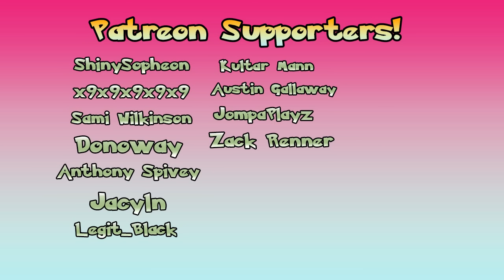GSL S2W1 - Milwaukee Sawsbucks vs Dallas Starmies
Welcome to the Grand Showdown League, another League that I will be competing in this season. Instead of BattlerX, I, will be coaching this team, and uploading my battles on Tuesdays! Week 1 is against Forge of the Dallas Starmies.

Full Team:
M. Lopunny
Manaphy
Skarmory
Amoongus
Jolteon
Pangoro
Froslass
Volcarona
Uxie
Granbull
Sneasel